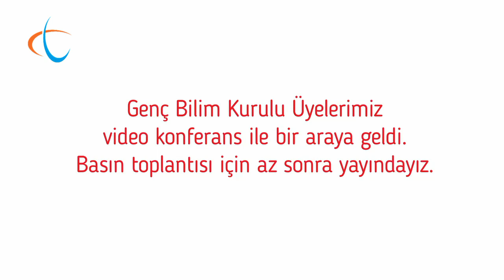BAKAN KOCA’DAN 23 NİSAN'A ÖZEL GÜLDÜREN PAYLAŞIM! 'BANA YAKLAŞMA'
📽️ Sağlık Bakanı Fahrettin Koca, Twitter hesabı üzerinden 23 Nisan'a özel bir paylaşımda bulundu.

Corona virüs salgını nedeniyle alınan tedbirler dolayısıyla 23 Nisan Ulusal Egemenlik ve Çocuk Bayramı ilk kez evlerde kutlandı.

Sağlık Bakanı Fahrettin Koca'nın ''Sevincin sesi bugün hepimize ulaştı. 23 Nisan kutlu olsun. Genç bilim kurulu üyelerimiz video konferans ile bir araya geldi’’ cümleleriyle yaptığı paylaşımda gülümseten anlar yaşandı.